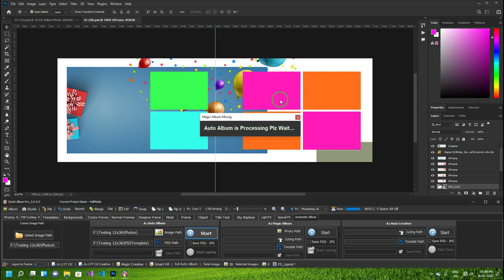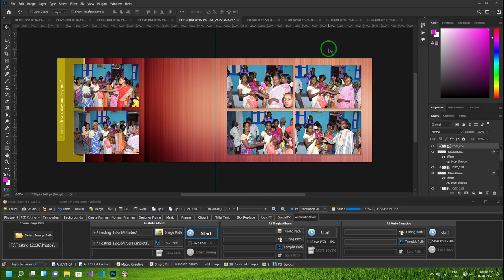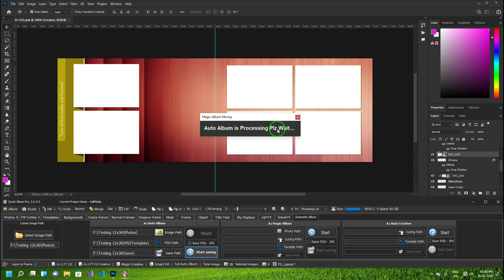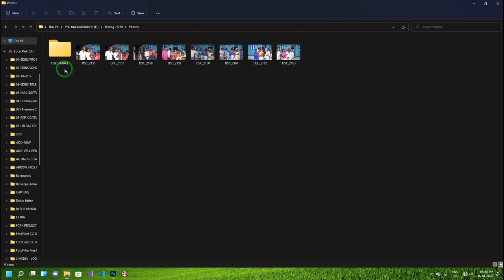How to create wedding album design Photoshop Full automatic wedding album software